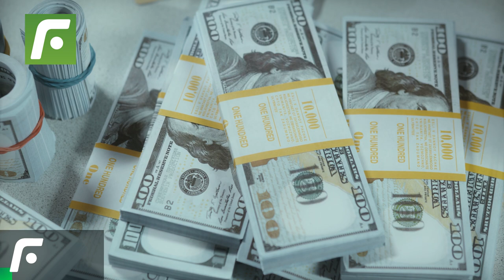🤔Quién es PIERO VIVANCO❓, el fichaje sorpresa de ALIANZA⚽ a pedido expreso de BUSTOS😮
PieroVivanco fue un pedido expreso de CarlosBustos